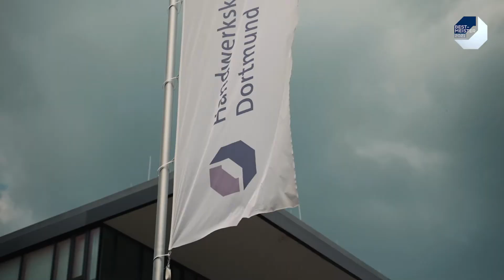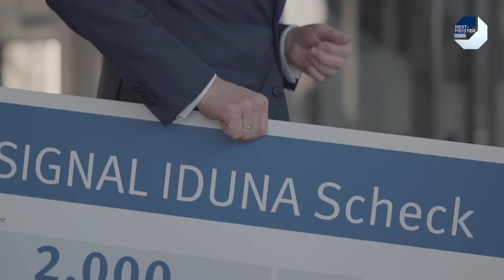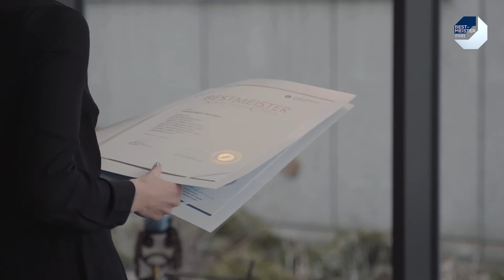Wir sind stolz: Beste Bestmeisterin 2021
Im Jahr 2021 haben insgesamt 462 Handwerker*innen bei uns den Meistertitel erworben. Im Detail: 373 Männer und 89 Frauen.

Eine konnte durch Ihre herausragenden Leistungen überzeugen: Franziska Fischer. Die Augenoptikermeisterin konnte sich so Ihren Traum von der Selbstständigkeit erfüllen und hat in Osnabrück ein Geschäft übernehmen.

Mehr über die beste Bestmeisterin erfährt ihr im filmischen Porträt.